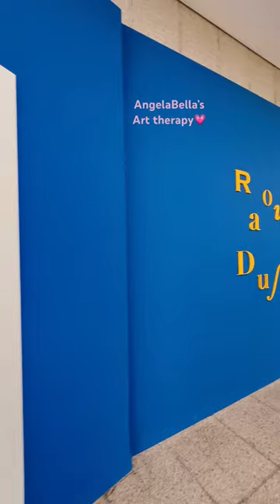이박사tv 아트테라피 마음공부 마음이편안해지는영상 마음이편해지는음악 angelabella 힐링영상